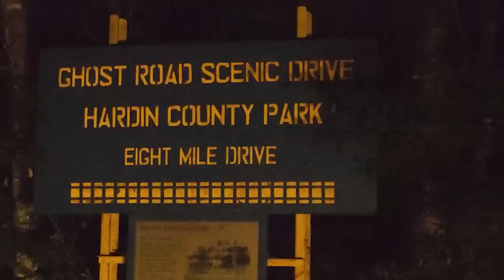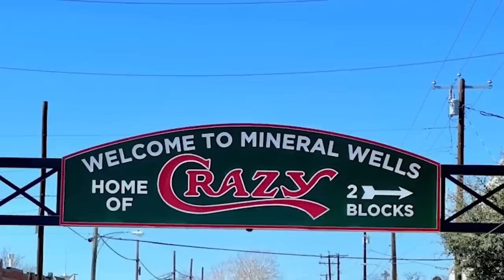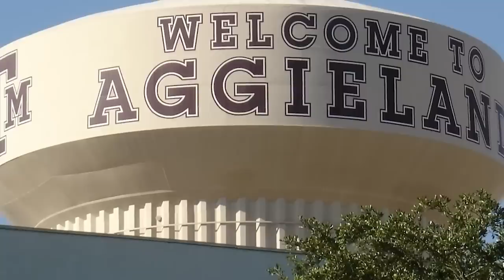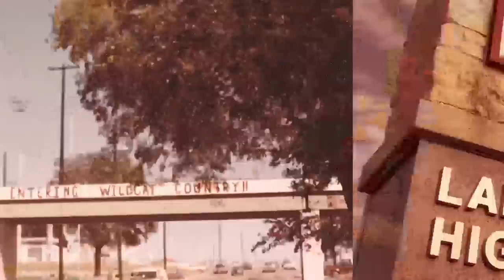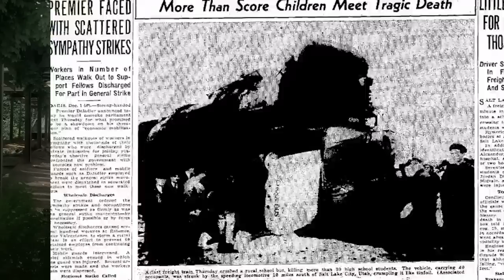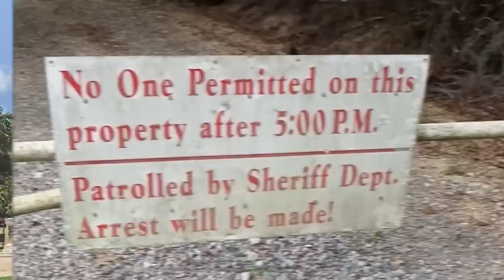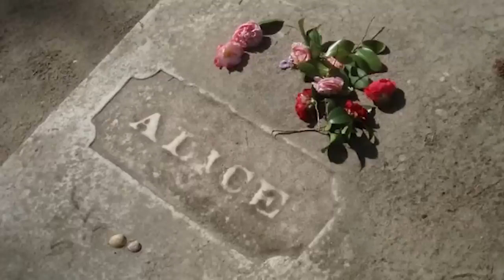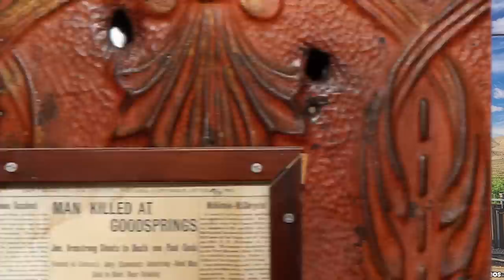Top 10 Terrifying Places In North America That Are Pure Evil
Let's talk about some scary places that can be found in the United States. From very old saloons to haunted hotels, let's get into the Top 10 Terrifying Places In North America That Are Pure Evil.

Time Codes:
0:00 Bragg Road
7:21 Hotel Galvez
13:41 Many Glacier Hotel
20:38 St Louis Cemetery
29:14 Driskill Hotel
35:36 Screaming Bridge
41:37 Pioneer Saloon